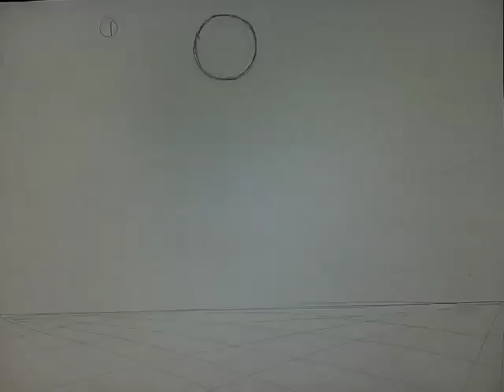Ball Drop Test Cycle